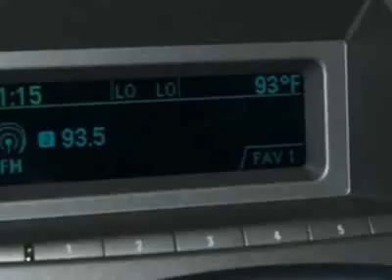2011 Buick Lacrosse CX Sedan - Columbia, SC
Jim Hudson Buick GMC Cadillac Saab, Columbia, SC - 30 MPG, Dual-Zone Climate, Bluetooth, Remote Start!